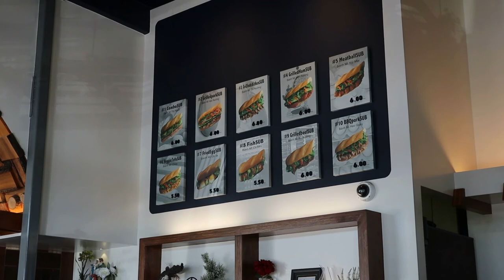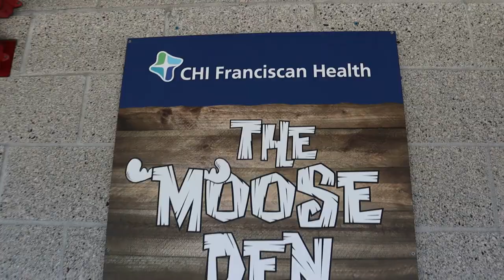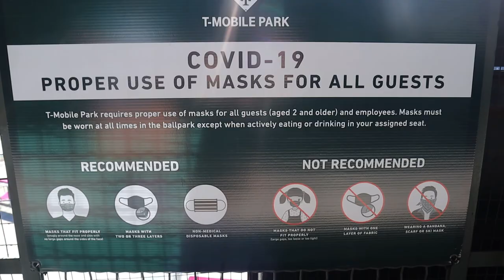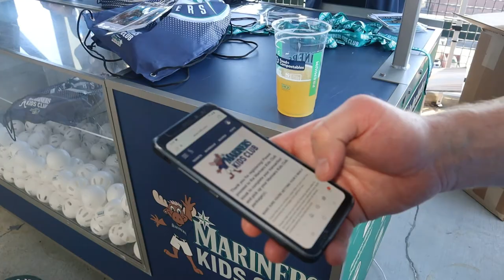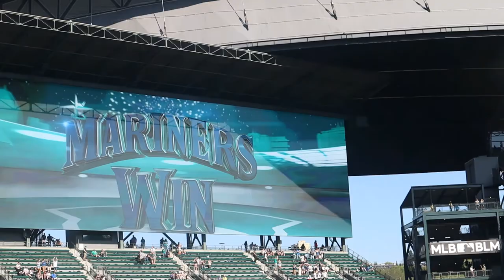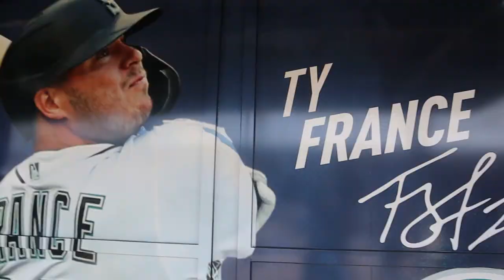Root, Root, Root for the Mariners! | T-Mobile Park with Kids 2021 | Wild Tales of...Family Vlog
What is it like in T-Mobile Park during COVID-19? Come join us as we root, root, root for the Mariners, and share our experience!

Have a question about visiting Seattle, WA with kids? We'd love to help! And come join us on instagram for daily updates!